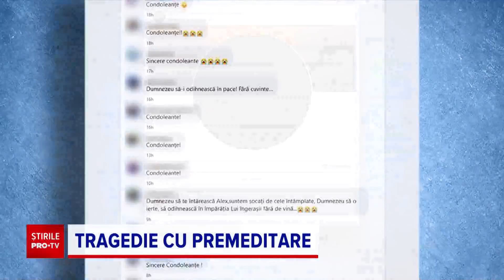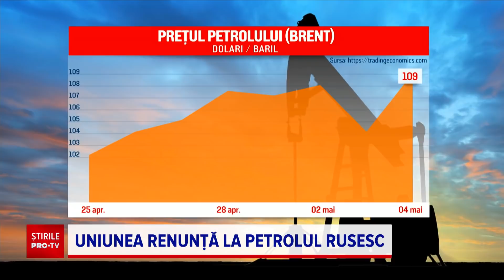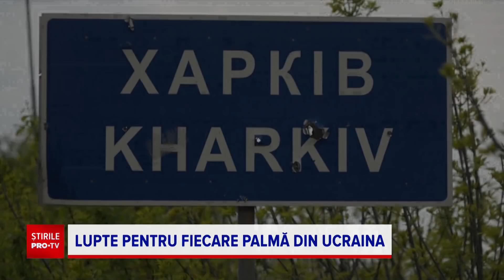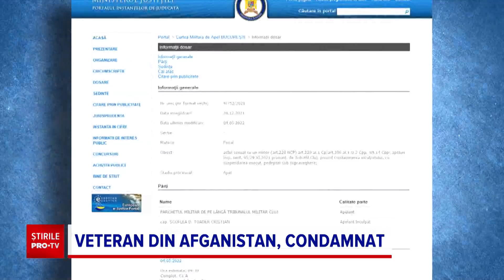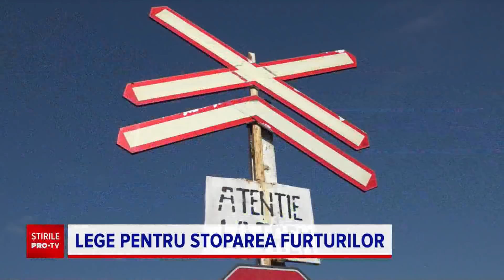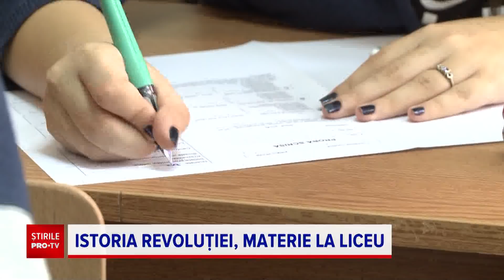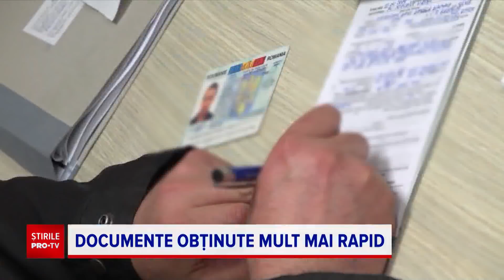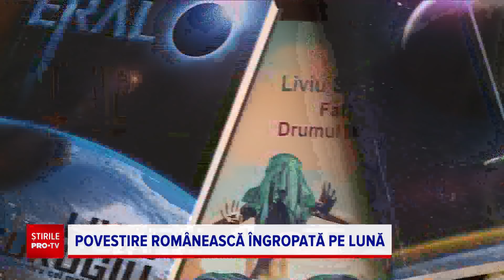Știrile PRO TV - 4 mai 2022